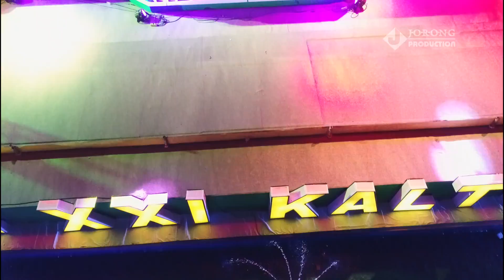LAGU WALI YANK CARI JODOH LIVE TERBARU 2017 PURUK CAHU MURUNG RAYA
LAGU WALI YANK CARI JODOH LIVE TERBARU 2017 di Puruk Cahu, Kab. Murung Raya, Kalimantan Tengah
Acara Penutupan SELEKSI TILAWATIL QURAN XXI Provinsi Kalimantan Tengah 2017

Terima kasih kepada:
Pemkab Murung Raya
Bupati Murung Raya
Seluruh Jajaran SKPD SOPD Murung Raya
Kementrian Agama Provinsi Kalimantan Tengah
LPTQ Provinsi Kalimantan Tengah
Seluruh Panitia STQ XXI Kalimantan Tengah
Masyarakat Purukcahu dan sekitarnya
Wali Band

Produksi Multimedia Video Shooting, Sound System, Lighting, Stage & Tenda oleh
Jorong Production 2017